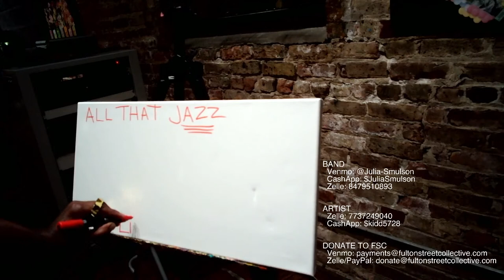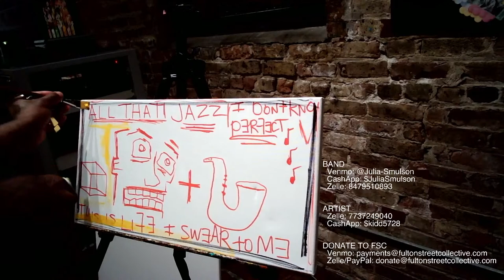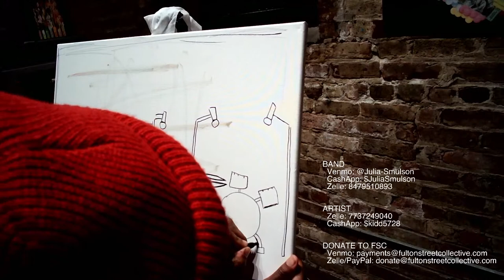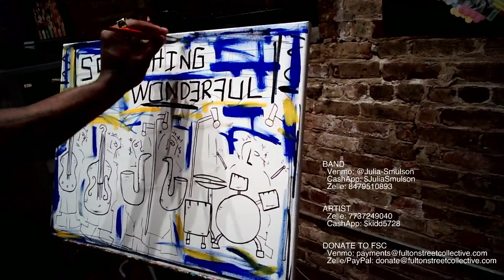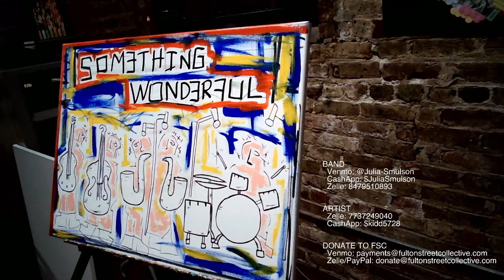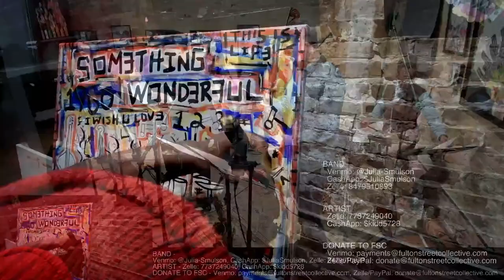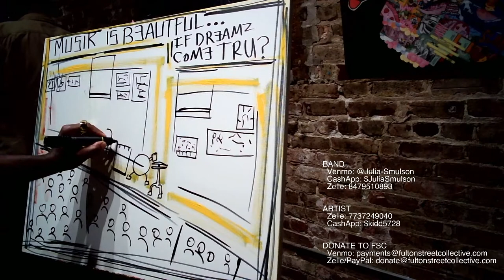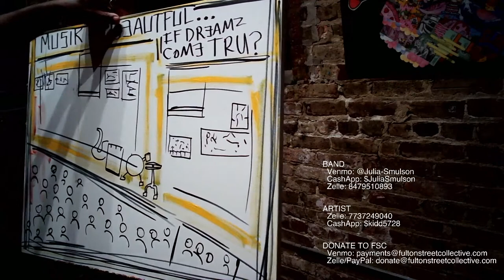Nancy Wilson's SOMETHING WONDERFUL performed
Jazz Record Art Collective presents JULIA DANIELLE GROUP performing Nancy Wilson's 1960 release SOMETHING WONDERFUL on Wednesday, October 12th.

The evening will feature live painting from visual artist AG Art God..

"... SOMETHING WONDERFUL is one of Wilson's best albums, and her tastiest, with famed big-band arranger Billy May... Only 23 years old at the time, Wilson had a commanding blues- and soul-drenched jazz voice that was fully formed at the time of this recording, and unlike so many young singers, she was already committed to communicating lyrics rather than just showing off her vocal chops... SOMETHING WONDERFUL remains one of Nancy Wilson's most jazz-oriented sessions, and it's a welcome addition to her catalog."
 ~Nick Dedina

JULIA DANIELLE GROUP
  Julia Danielle - Vocals
  Ryan Nyther - Trumpet
  Lenard Simpson - Alto
  Scott Burns - Tenor
  Norman Palm - Trombone
  Joshua Achiron - Guitar
  Stephen Parisi - Bass
  Gregory Artry - Drums

BAND
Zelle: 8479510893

ARTIST
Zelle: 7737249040